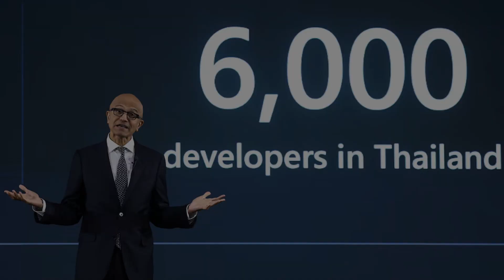Microsoft's Cloud Expansion: A New Dawn in Thailand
Step into the world of tech as we explore Microsoft's latest move in Thailand!

In this video, we delve into the details of Microsoft's groundbreaking expansion, including the opening of its first regional data centre to enhance cloud services availability.

Join us as we discuss the significance of this strategic development, its potential impact on the tech industry in Thailand, and what it means for cloud service users in the region.

Don't miss out on this exclusive insight into Microsoft's growing presence in Thailand.